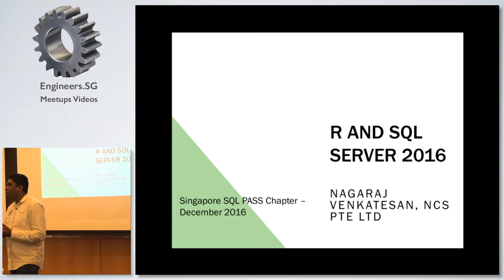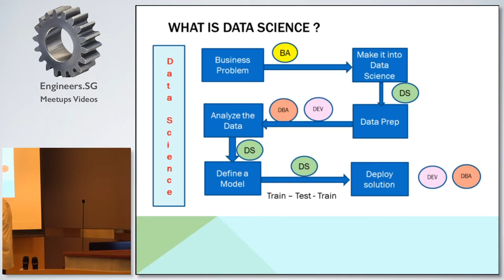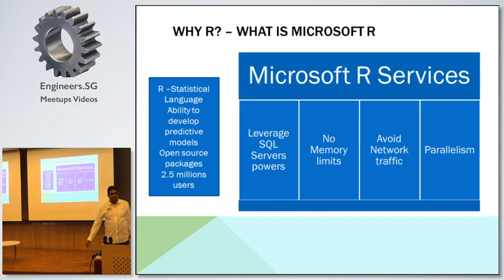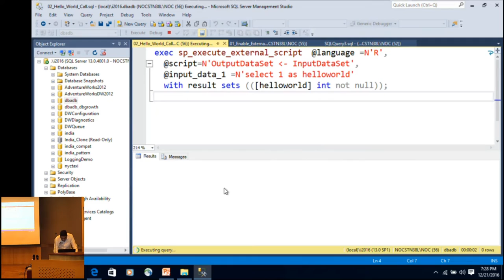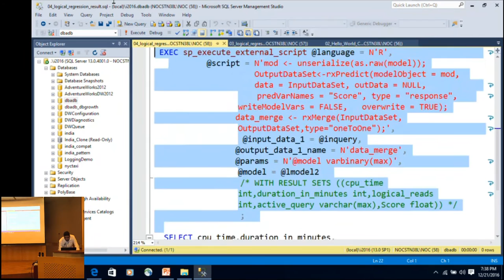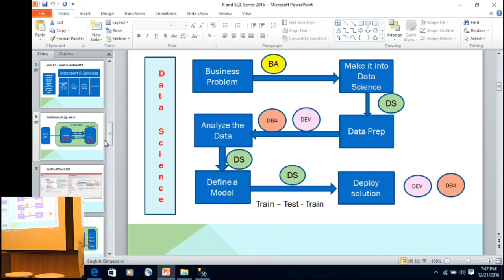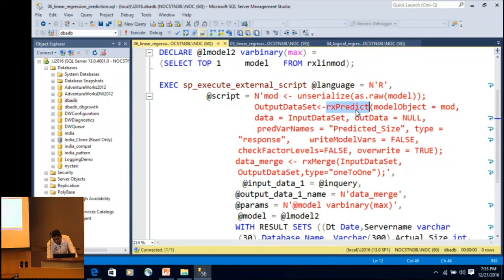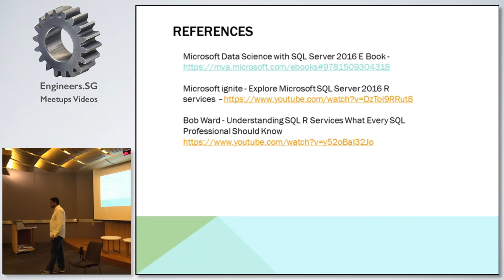R and SQL Server 2016 - Singapore SQL PASS Chapter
Speaker: Nagaraj Venkatesan

"R", a popular statistical language among data scientists has been integrated with SQL Server 2016. Now, with SQL Server 2016, one gets to perform the data retrival and statistical compute in one box. The session will provide an overview on how R works with SQL Server 2016 and the benifits of using Microsoft R in data science process. The session will also provide a quick introduction for T SQL Deveoplers and DBAs on how "R" code can be deployed to SQL Server 2016.

Speaker Profile: Nagaraj Venkatesan

Nagaraj Venkatesan, a SQL Server enthusiast exploring SQL Server for the last 10 years. Working for NCS Pte Ltd as SQL Server DBA, Nagaraj maintains databases used by one of the busiest public facing applications in the city. He frequently blogs at strictlysql.blogspot.com and is a regular contributor sqlservercentral.com. Besides these, he also holds a Masters Degree in Computing from National University of Singapore